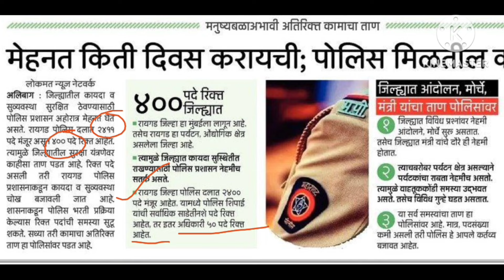रायगड पोलीस भरती 2024 रिक्त पदांची माहिती जाहीर | Raigad Police Recruitment 2024